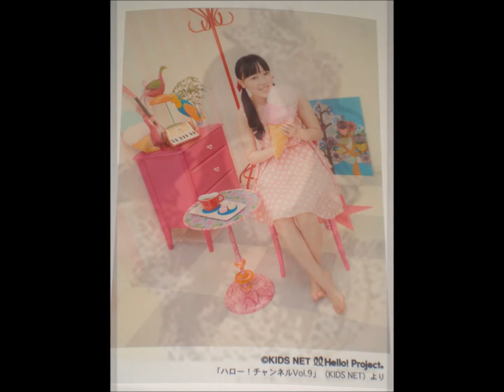Mizuki Fukumura 4th Video Enchanted Carousel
Video slide show tribute to Morning Musume 9th Generation member Fukumura Mizuki